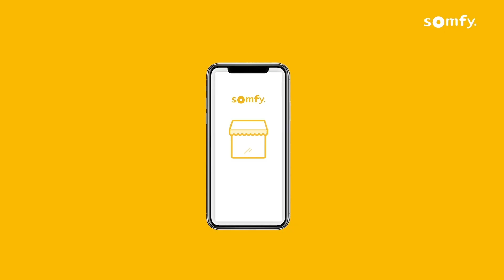Somfy | Benefits of Smart Awnings